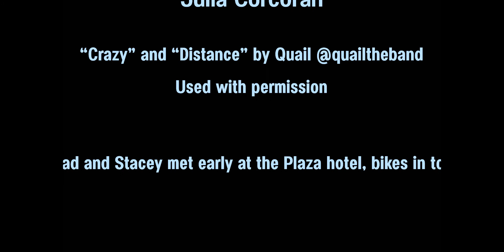Wormhole Episode 3.5 - The Gilbert Cut (BONUS EPISODE)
Gilbert?